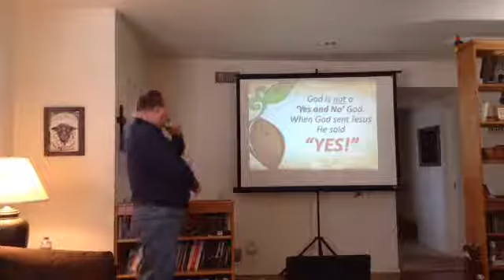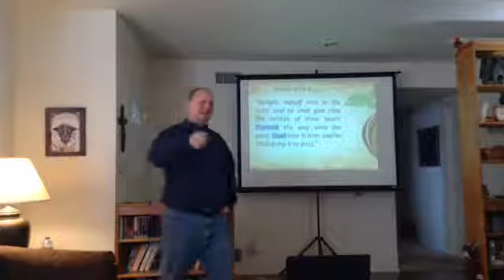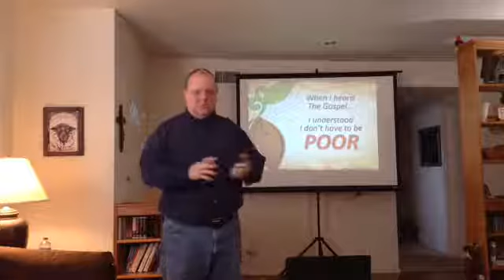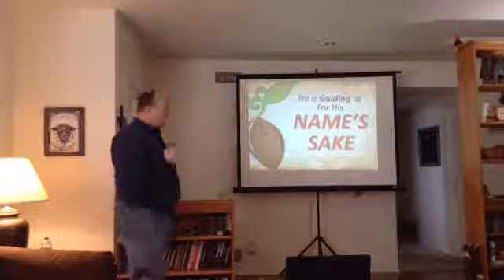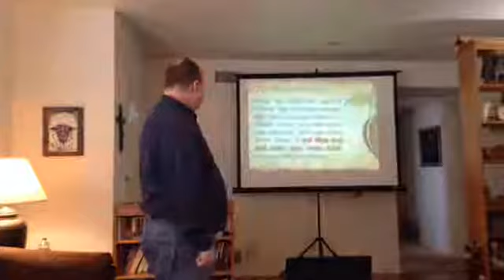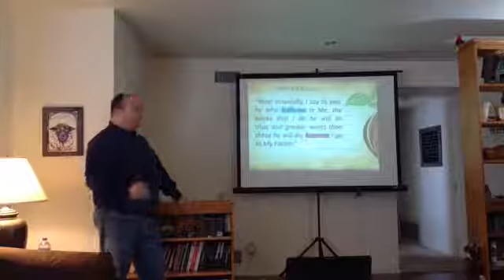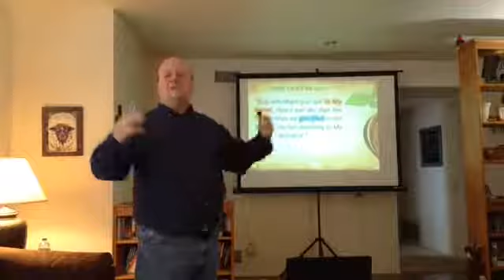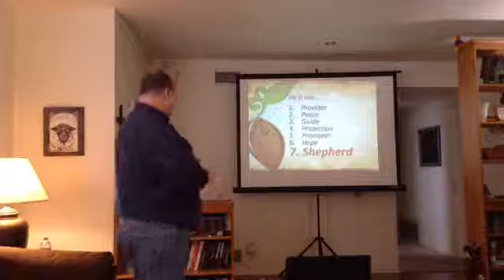The Promises of God PT 2